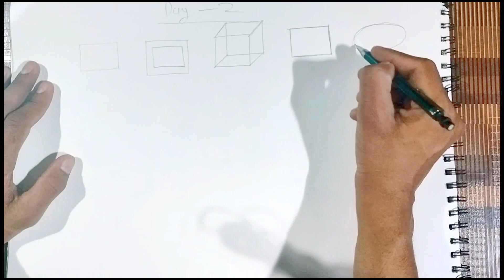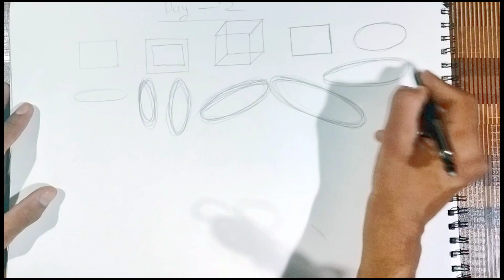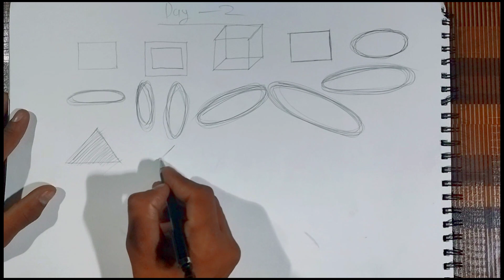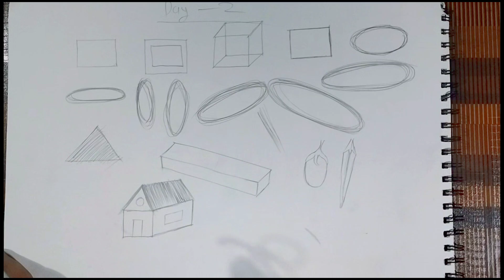Sketching Class / Day 2 / Drawing class for Beginners / How to draw realistic drawing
i am sanju artist

how to drow realistic drawing
how to draw face
how to draw parfect face
sketch for beginners
live sketching
how to draw live sketching
penting kase kare
realistic drawing kase kare
face kase banaye
kon si pencil use kare